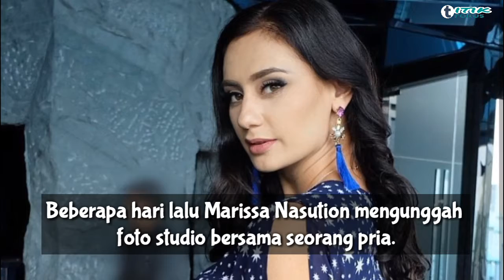Nggak Ketahuan, Marissa Nasution Akui Sudah Melangsungkan Pernikahan!